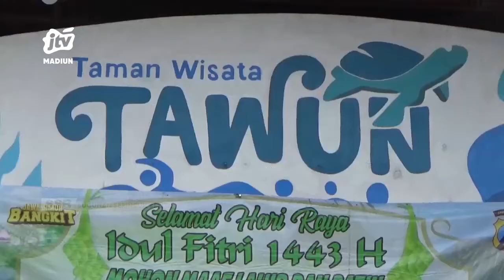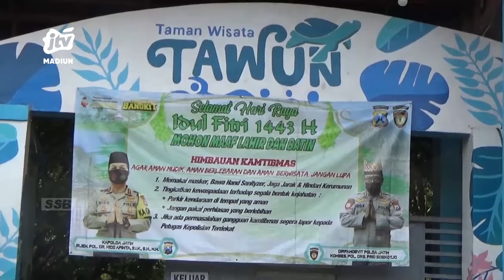NGAWI - Pedagang Taman Wisata Tawun Menyayangkan Banyak Fasilitas Yang Rusak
Keberadaan café yang sedianya merupakan sentra kuliner belum mampu meningkatkan jumlah pengunjung di taman wisata tawun. Hal ini diperparah dengan banyaknya fasilitas bermain yang rusak dan dibiarkan menumpuk disekitar lokasi.